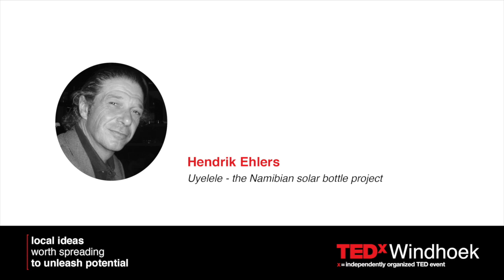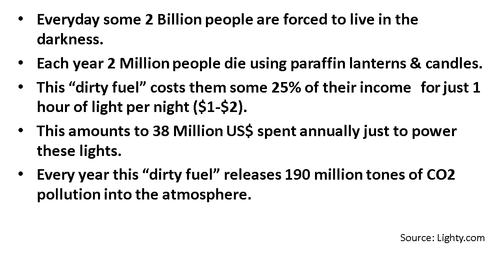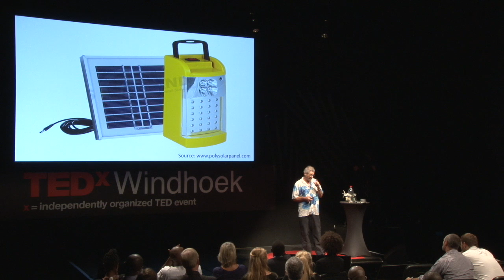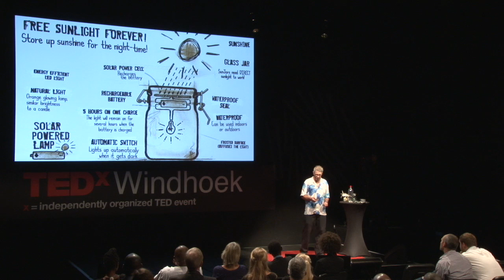Uyelele - the Namibian solar bottle project: Hendrik Ehlers at TEDxWindhoek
Hendrik Ehlers together with his wife Lize Ehlers, a well-known singer, actress, playwright and poet, run the Uyelele project, also known as the Namibian Solar Bottle Project.

In Namibia with his company HEC cc he ran a number of rapid-prototyping projects and became a sought after international speaker as well as a member of the standards commission of humanitarian demining in Geneva. Some of his inventions are officially listed as historic milestones in this industry and until to date are widely used.